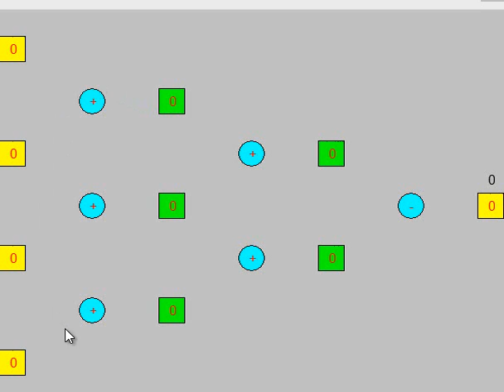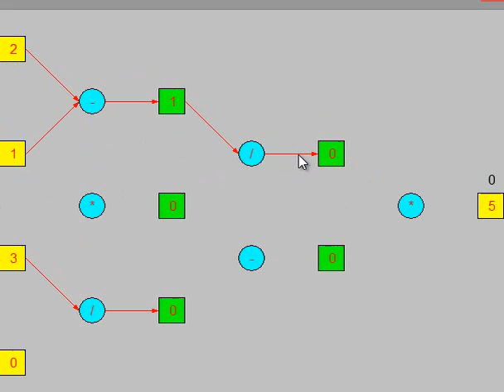ทดลองเขียน AI เบื้องต้น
ได้หนังสือ AI มาเลยลองเขียนเล่นดู อิอิ